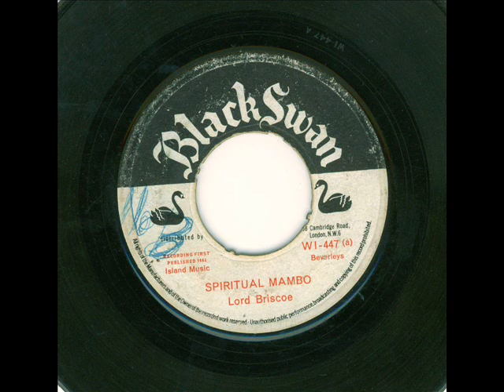lord briscoe - spiritual manbo ( black swan 447 1964 )